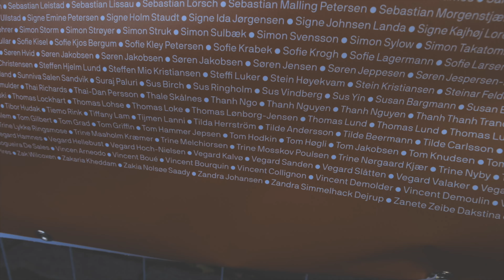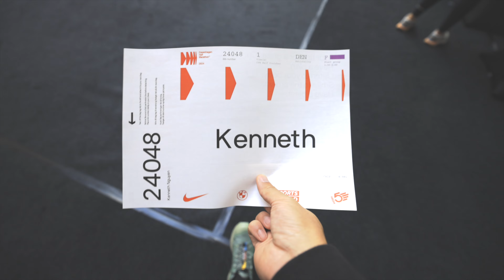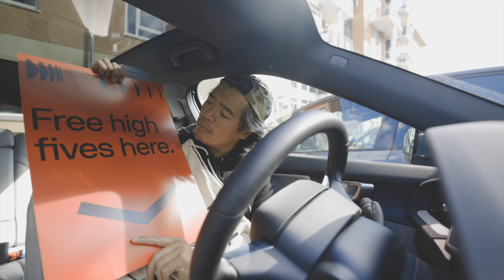Min Første officielle Half Maraton